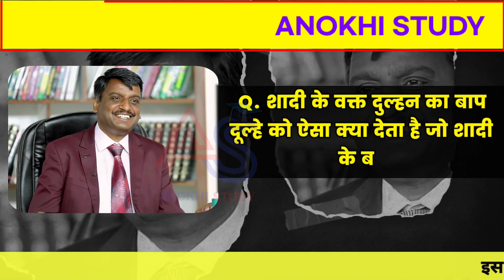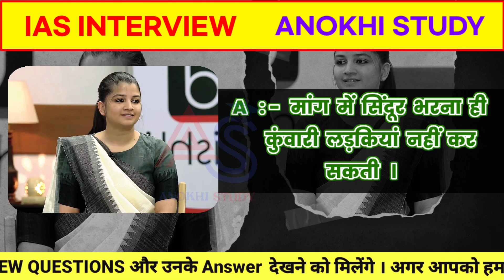IAS + UPSC INTERVIEW QUESTIONS || IPS PCS INTERVIEW QUESTIONS || ANOKHI STUDY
In this video, we have told very interesting questions and their answers of ias interview, upsc interview etc. I hope you enjoy this video.

gk quiz
gk quiz in hindi
gk fact
gk questions
gk in hindi
upsc ki tyari kese kare
upsc mock interview
drishti ias
drishti ias mock interview most brilliant question
upsc exam
upsc preparation
upsc preparation in hindi